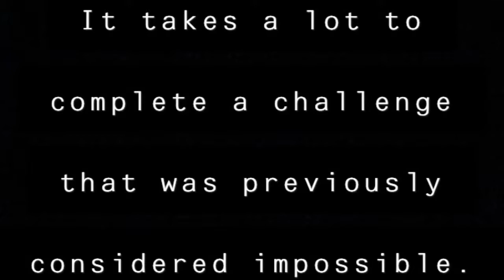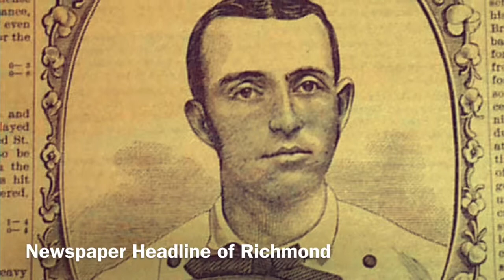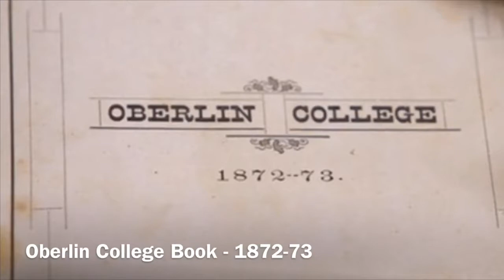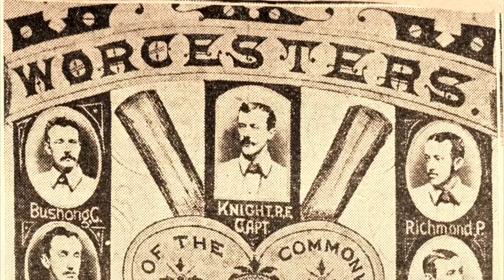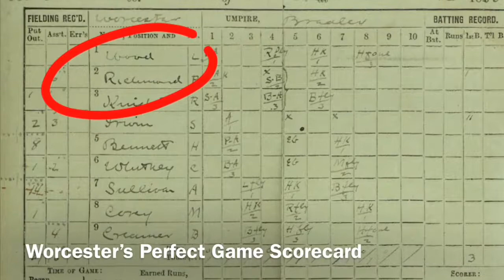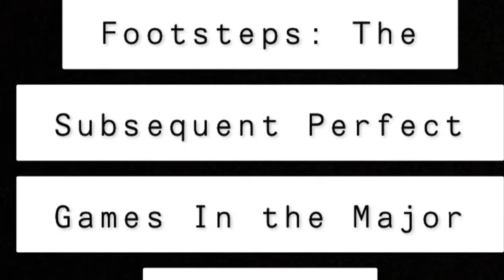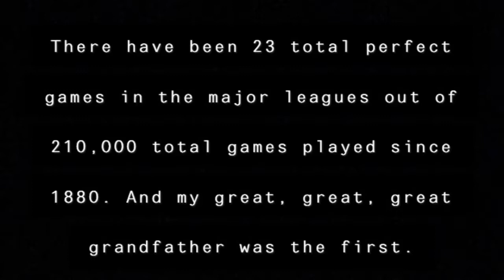J. Lee Richmond - The First Perfect Game | An NHD Documentary